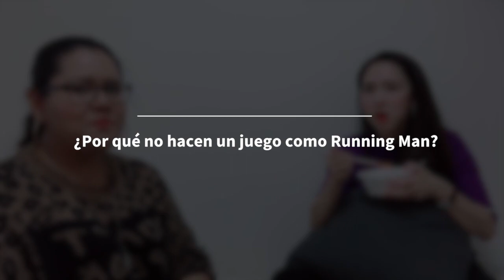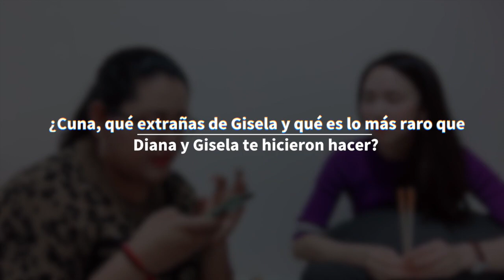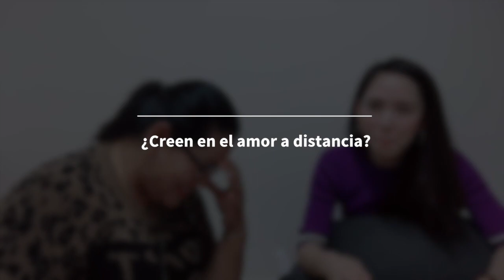MUKBANG CON MI ONNIR FAVORITA (Amor, cómo nos conocimos y nuestros Crushes) ♥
Gracias a todos por mandarnos sus preguntas, Cuny onnir y yo nos la pasamos muy bien contestando sus preguntas y haciendo pedorreces, jajaja.